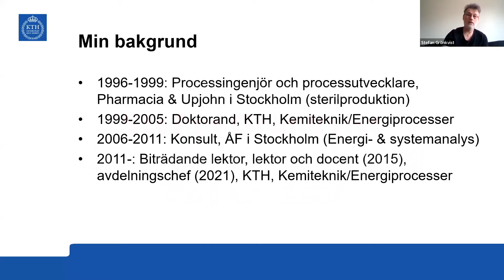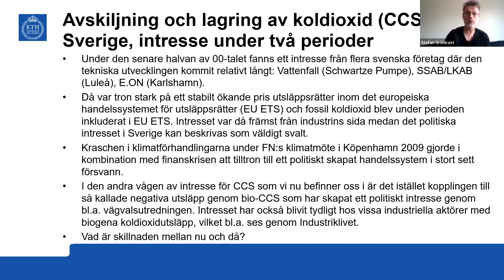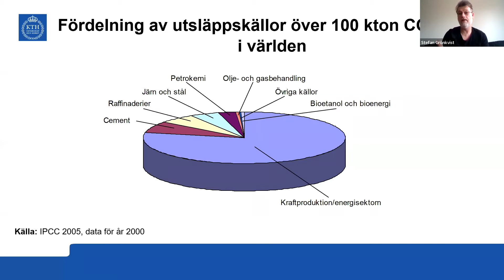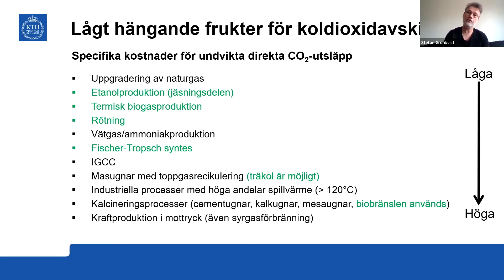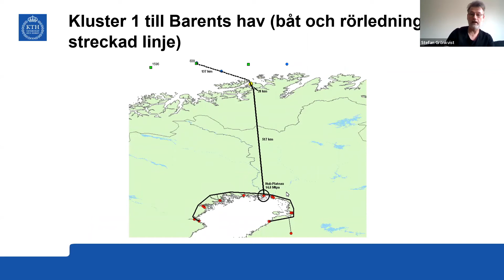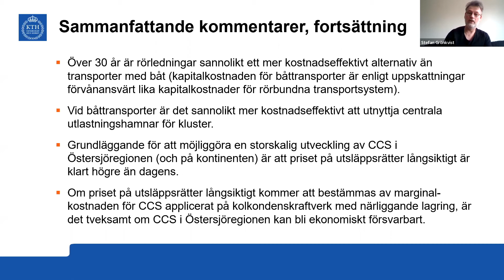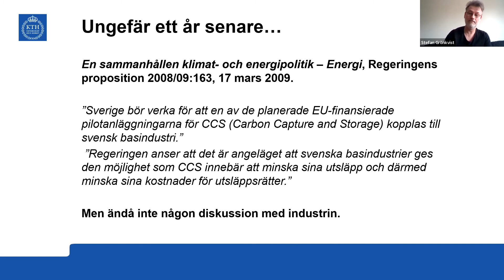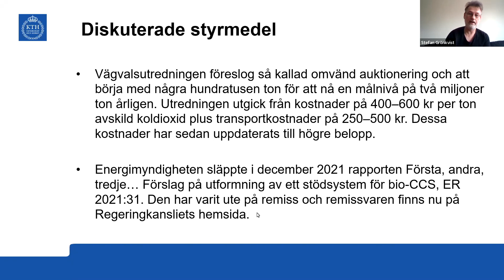Stefan Grönkvist, KTH, om CCS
Vad menas med Carbon Capture and Storgare - CCS

Stefan berättar om Sverige, Europa och koldioxidinmlagring